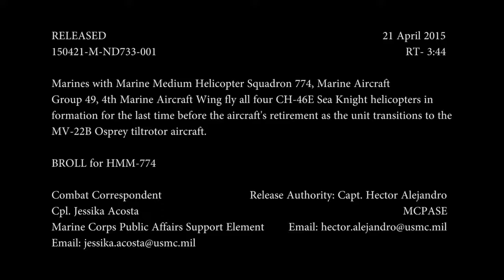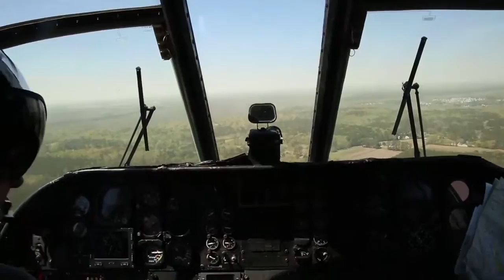Marines with Marine Medium Helicopter Squadron 774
Marines with Marine Medium Helicopter Squadron 774, Marine Aircraft Group 49, 4th Marine Aircraft Wing fly all four CH-46E Sea Knight helicopters in formation for the last time before the aircraft's retirement as the unit transitions to the MV-22B Osprey tiltrotor aircraft. BROLL for HMM-774
This work, Wild Goose Flies The Barn, by Cpl Jessika Acosta